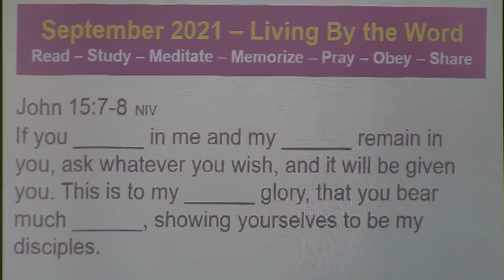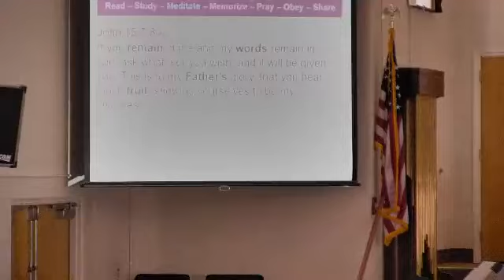September 19, 2021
Welcome to St. David's!
Join us in worshiping our gracious and merciful God.
Today's message "Restored" from 2 Kings 5 - the Healing of Naaman. We will be learning that we all need to be restored.